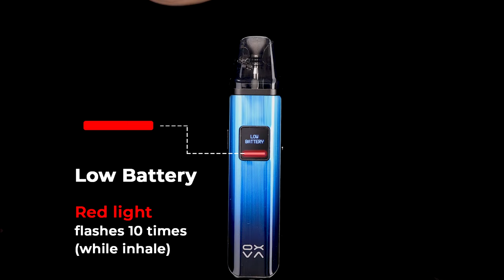OXVA XLIM PRO KIT - Basic Use Instructions